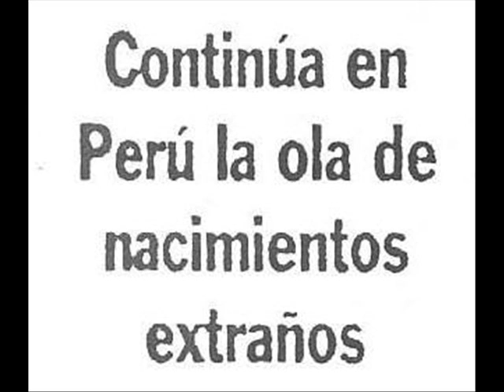Neural Earthquacke +Immortal Spirit+